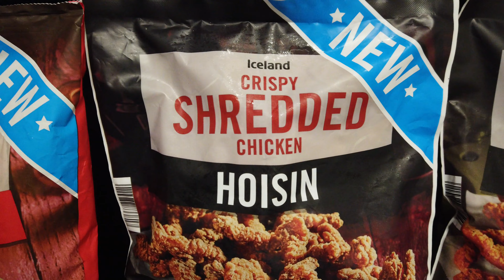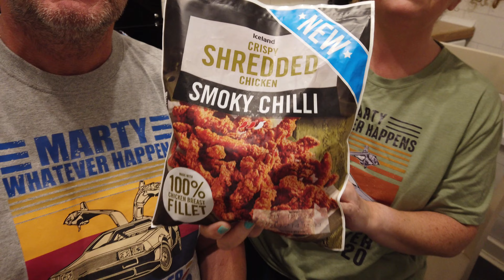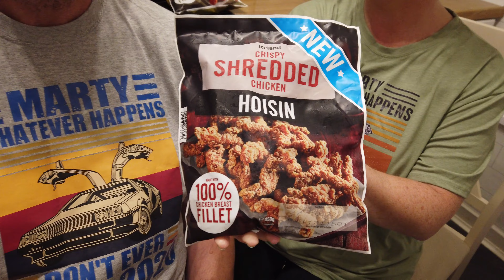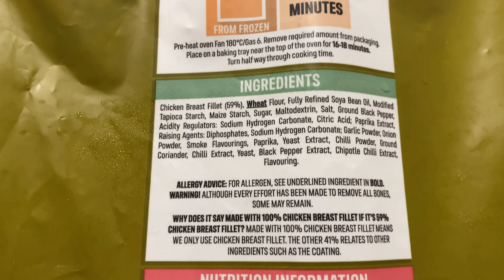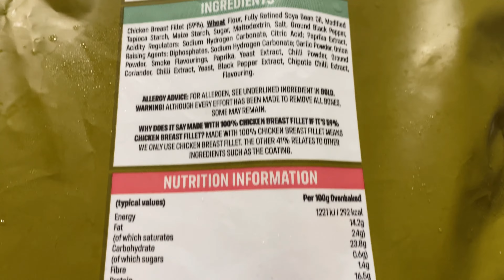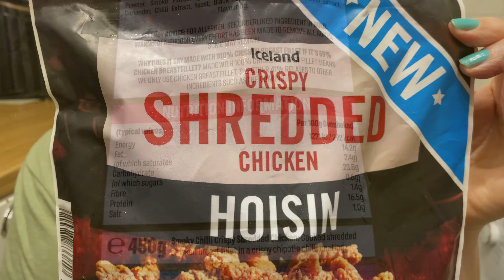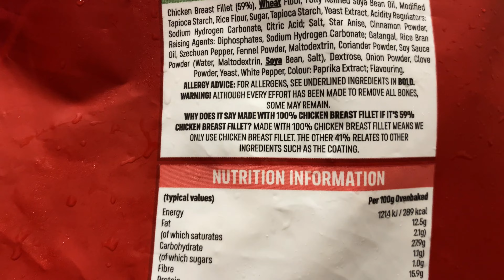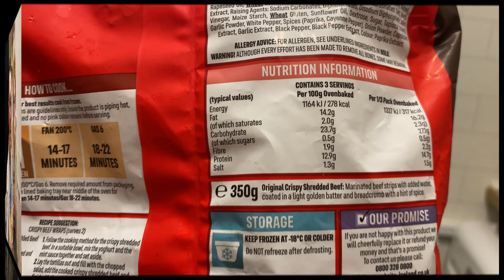Iceland Crispy Shredded Beef and Chicken 3 bags for £10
A visit to the Iceland store to see what we can find, and in this vlog we try shredded beef and two flavours of shredded chicken breast, which is our favourite and are they worth buying.

the best food review 2022
good food review 2022